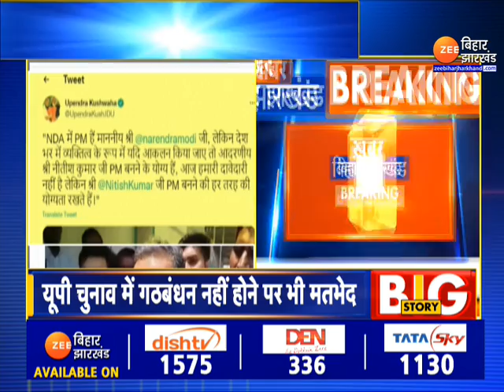उपेंद्र कुशवाहा ने किया ट्वीट...लिखा-'नीतीश कुमार जी पीएम बनने के योग्य'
Upendra Kushwaha tweeted... wrote - 'Nitish Kumar ji is eligible to be PM'